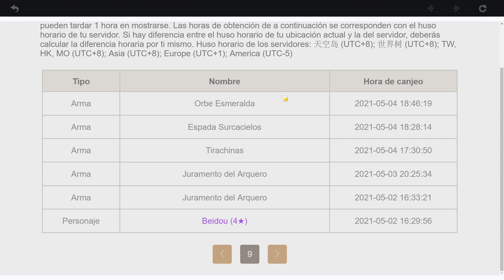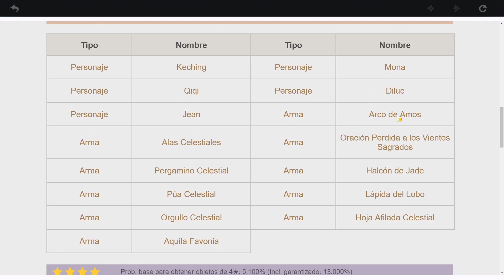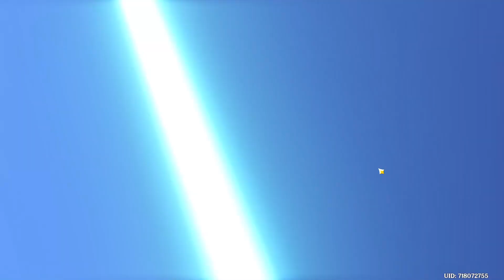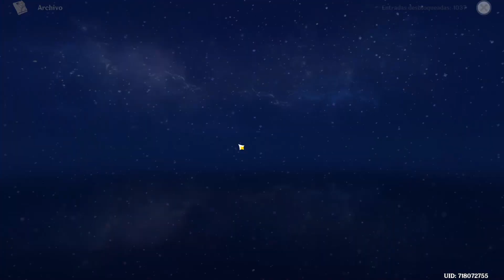Consigue estas NUEVAS DECORACIONES de Inazuma! Genshin Impact 2.1 Inazuma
Hoy os traigo cómo conseguir las decoraciones: Tambor militar: Eco rompefilas y el Altar ceremonial. En este vídeo que menciono en el vídeo conseguimos las decoraciones siguientes
Altar de la purificación y Reloj del cuartes: Sonido del trueno. Es muy fácil si hemos completado la misión del vídeo anterior
Enseño como quedan en la Relajatetera y como extra hago unos intentos al banner permanente a por el legendario asegurado!

¿Contestas a los comentarios? 👨‍👩‍👦‍👦👨‍👩‍👧‍👧👨‍👩‍👧‍👦👨‍👩‍👧

Dedico cierto tiempo a lo largo del día a leer los comentarios , por ahora , al ser pocos en el canal , contesto a todo el mundo.

🔴NOVEDADES GENSHIN🎐🎉✨ :

Baal:

Avance de la trama de Genshin Impact - Shogun Raiden: pesadillas

Ya solo permanece la sombra de los días de antaño y sueños vacíos. Mientras, los corazones de los mortales se suman en la eterna soledad.
Este es el recuerdo que conserva el plano de la eutimia del día de la ceremonia de captura de Visiones.

"El mundo permanece constante a lo largo de los siglos. Pero la vida humana es como el rocío del amanecer o como una burbuja que se eleva sobre el agua".

¡Hola, viajeros! El personaje que les presentaremos hoy es Shogun Raiden.
Su Excelencia, la todopoderosa Narukami, quien le prometió al pueblo de Inazuma la inmutable eternidad.

Aloy :

"Mi arco y mis flechas están al servicio de los demás"